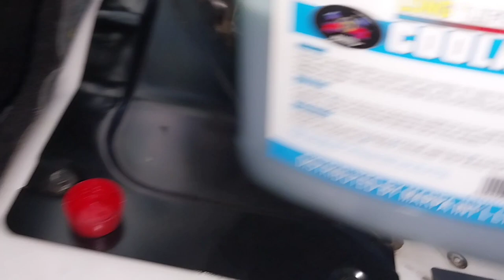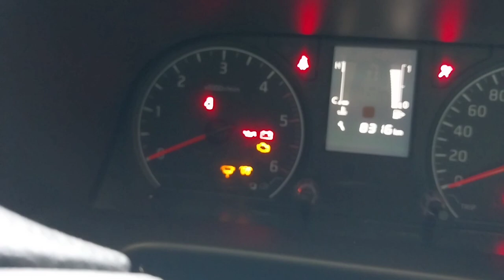Paano mag refill ng coolant || nissan nv350 urvan